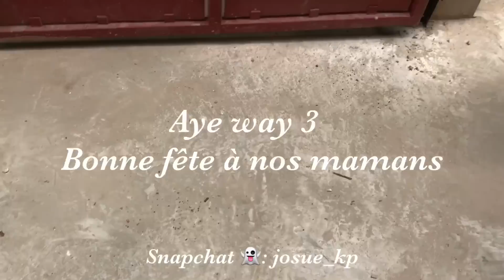Aye way 2 - Nos mamans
Bonne fête des mères à toutes les mamans ❤️